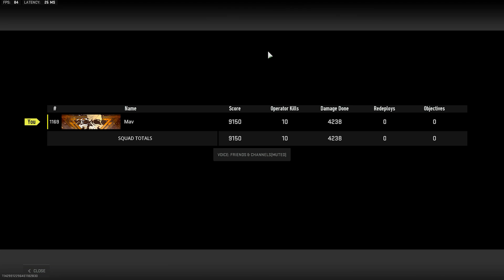Ashika Solo Win - Smooth operator goes for the W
Warzone 2.0 Season 6
10 kills
03112023